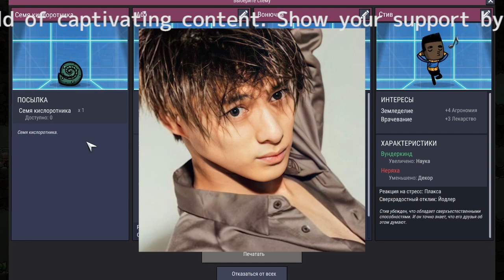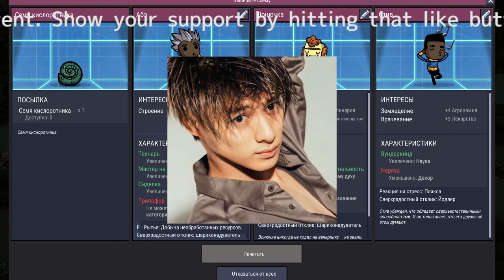平野紫耀のリーダーシップと影響力― キンプリのメンバーに与えた刺激とは？